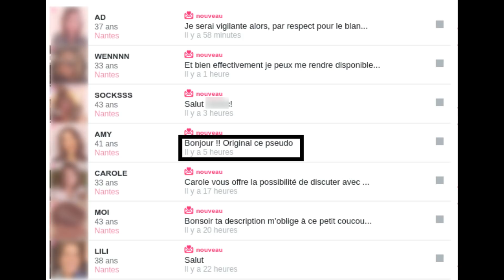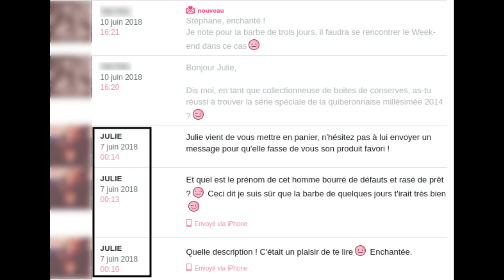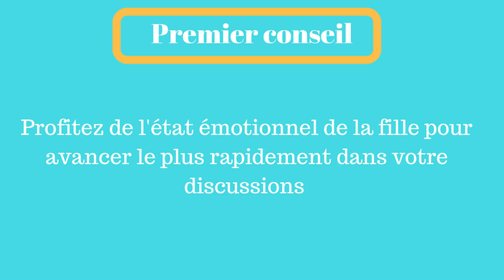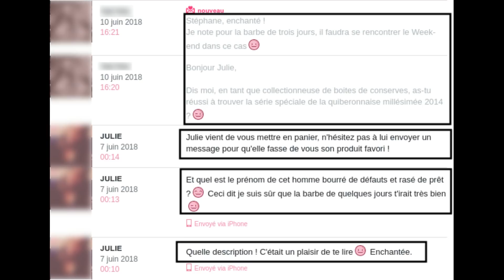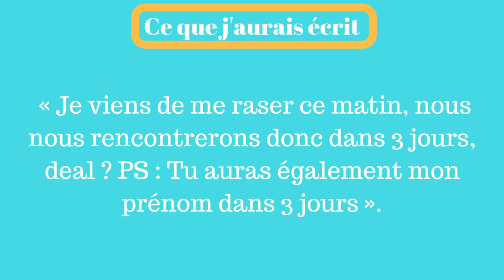Mes techniques pour draguer une JOLIE fille sur Adopteunmec !